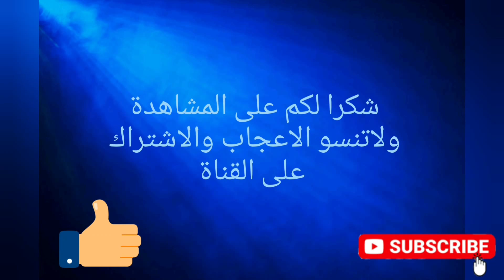كيفية مزج الالوان للمبتدئين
A

في هذا الفيديو سوف نتعرف على الالوان الاساسية
 والالوان الثنوية وبأنها تختلف قيمة اللون
بين الفاتح والغامق
# تدرج الالوان#